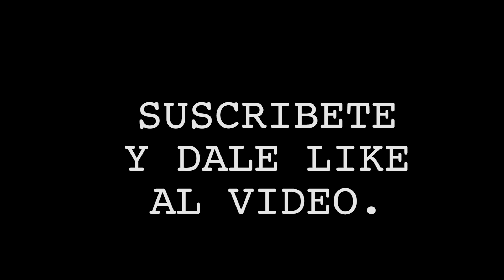''El éxito es lo que me motiva'' - Ryan Enoch